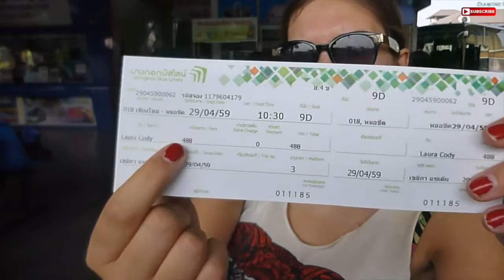BUS RIDE FROM CHIANG MAI TO BANGKOK | Daily Travel Vlog 80, Thailand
Today we took a 11 hour bus ride from Chiang Mai to Bangkok. We thought it would be more enjoyable and relaxed than a flight. Watch the video to see if we were correct... Enjoy! Click 'SHOW MORE' below for more information.